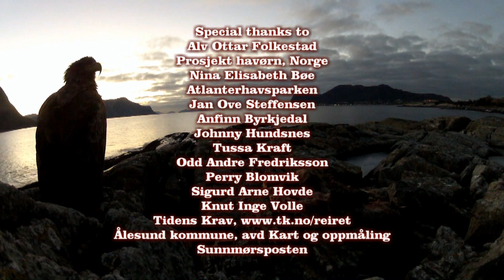The White Tailed Eagle Majesty of the coast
About The White Tailed Eagles in Breisundet, Aalesund, Norway. What kind of a bird is the White Tailed Eagle? Learn about the sea eagles!